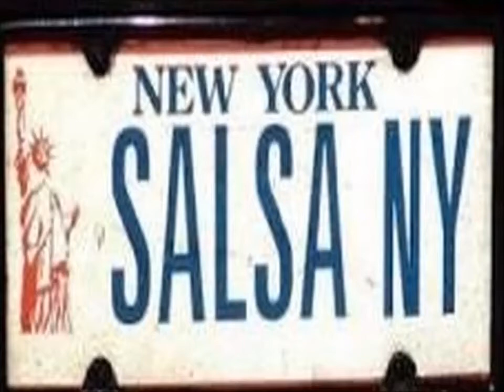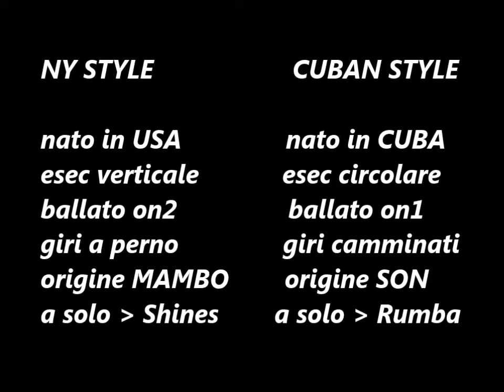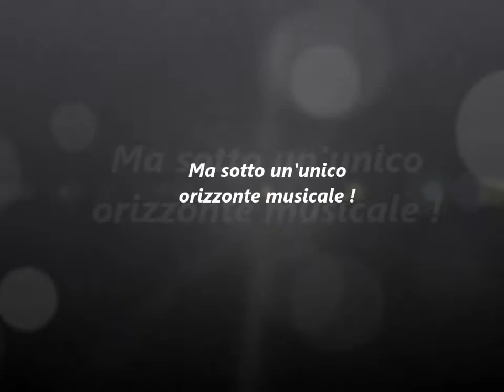NY style salsa vs CUBAN style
NY STYLE SALSA vs CUBAN STYLE SALSA sono davvero tanto differenti come molti pensano ? by alberto bonanni